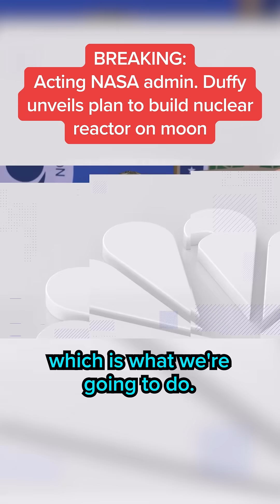'Lunar economy': Plans unveiled to build nuclear reactor on the moon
Transportation Secretary and interim NASA Administrator Sean Duffy outlined the space agency’s fast-track plan to build a nuclear reactor on the moon. “We’re in a race to the moon, in a race with China to the moon. And to have a base on the moon, we need energy. And some of the key locations on the moon, we’re going to get solar power, but this vision technology is critically important, and so we’ve spent hundreds of million [of] dollars studying,” Duffy said during a Department of Transportation press conference.

For more context and news coverage of the most important stories of our day

MSNBC delivers breaking news, in-depth analysis of political headlines, commentary and informed perspectives. Find video clips and segments from The Rachel Maddow Show, Inside with Jen Psaki, Morning Joe, The Beat, Deadline: White House, All In, The Last Word, The 11th Hour, and more.